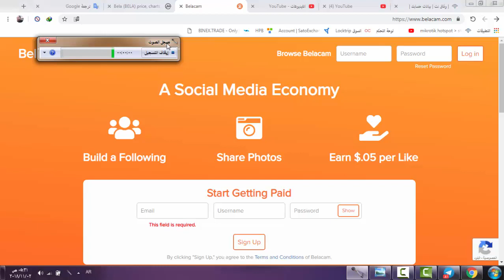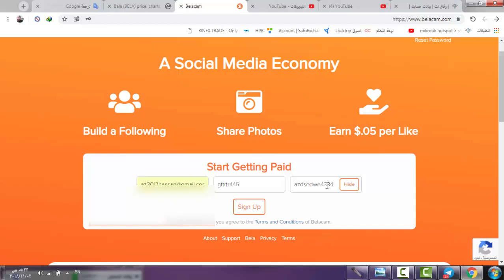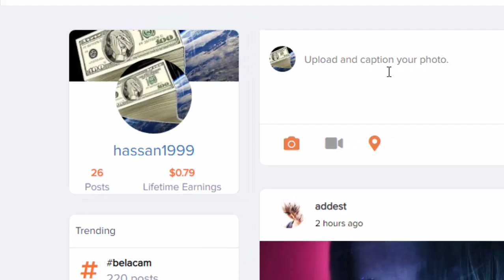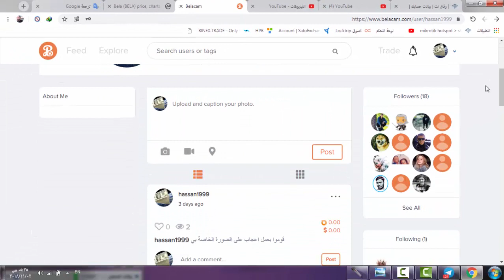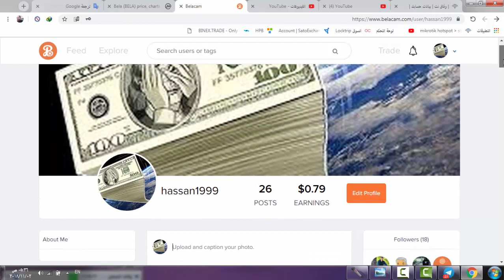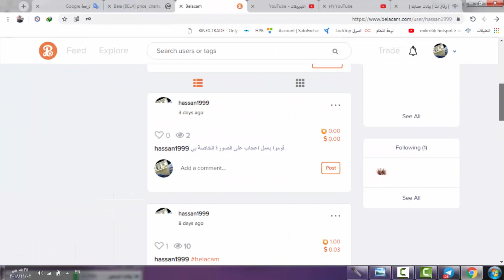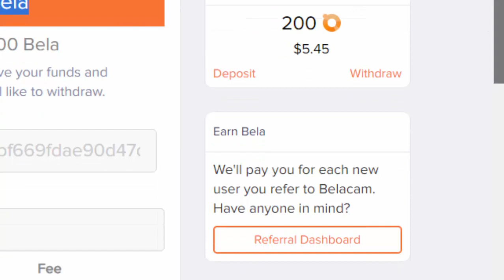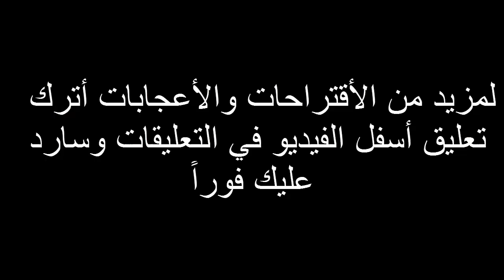الربح من الانترنت 2018 | الربح من الأنترنت للمبتدئين | موقع خرافي أقسم بالله مع اثبات سحب 20$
موقع يعطي 10 دولار مجانا السحب بعد يومين |أقسم بالله حقيقي | الربح من النت
الربح من الانترنت | الربح من البيتكوين | الربح من الايرودروب | الربح من التداول |